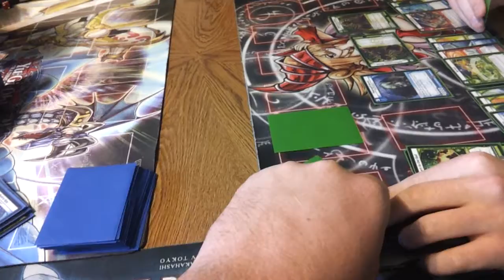Crank (blubandit12) WFN vs Drew WFN Game 1